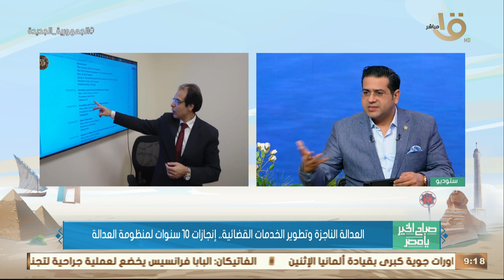العدالة الناجزة وتطوير الخدمات القضائية إنجازات 10 سنوات لمنظومة العدالة.. د. مصطفى السعداوي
صباح الخير يا مصر | العدالة الناجزة وتطوير الخدمات القضائية إنجازات 10 سنوات لمنظومة العدالة.. د. مصطفى السعداوي